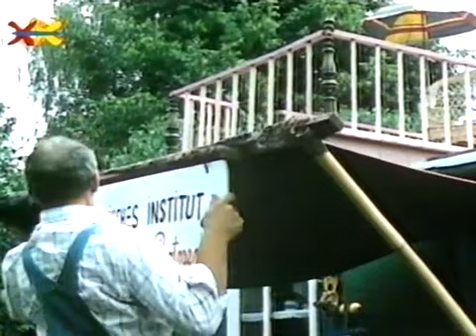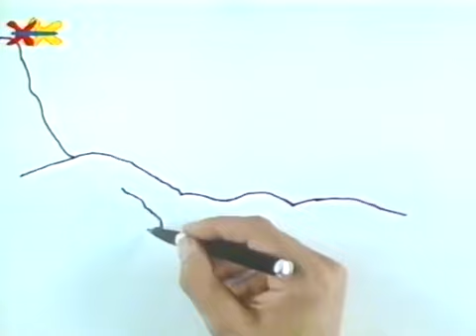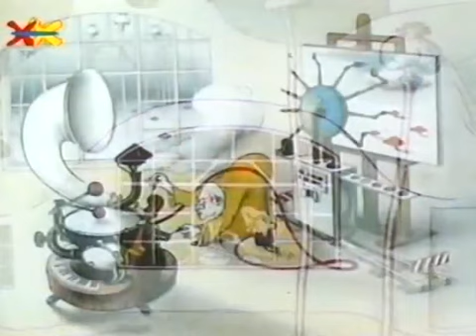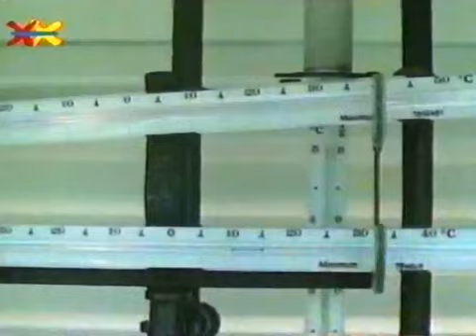Löwenzahn Classics 037 Aus dem Leben eines Frosches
So, noch ein Strich und schon ist das Schild gemalt: Meteorologisches Institut/Friedrich Frosch + Partner. Das wäre ja gelacht, denkt Peter, mein Frosch und ich können doch das Wetter genauer vorhersagen als die vom Fernsehen. Und da kommen auch schon die ersten Kunden: Trude und der Nachbar. Peter berät: Friedrich Frosch sitzt oben auf der Leiter, das heißt: es gibt schönes Wetter. Wenig später fängt es an zu regnen. Nun hagelt es natürlich Beschwerden. Schnell informiert sich Peter bei einer Wetterstation, damit er in Zukunft besser Bescheid weiß.